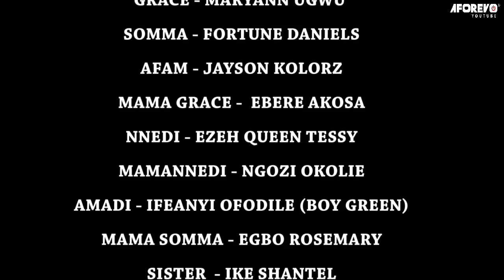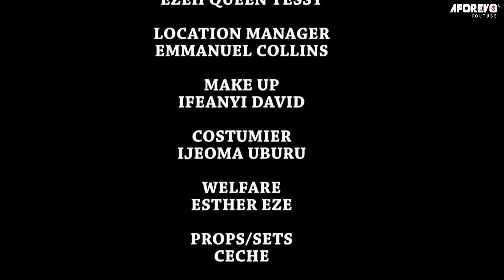How A Poor Single Mother Who Was Chased Out With Her Only Son Met A Rich Man That Helped Them/Movies